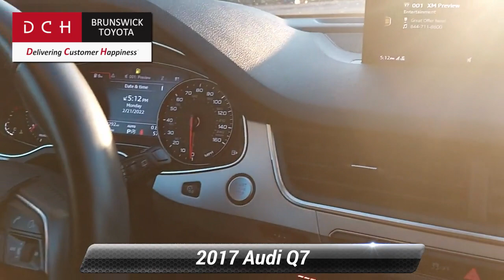Used 2017 Audi Q7 Premium Plus, North Brunswick Town, NJ BTP9628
1504 U.S. 1

[RLVID:9123:d5281be88ec59ca2:7e0027bf448fef8b:1]